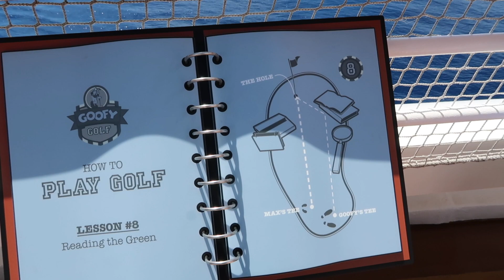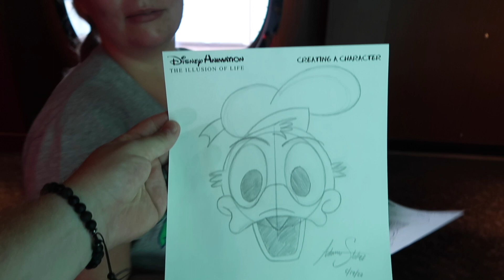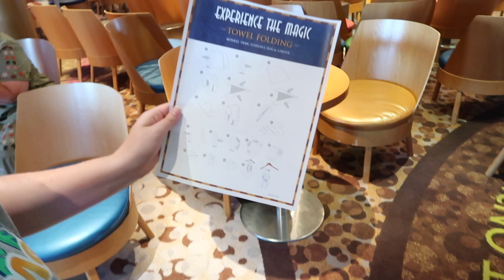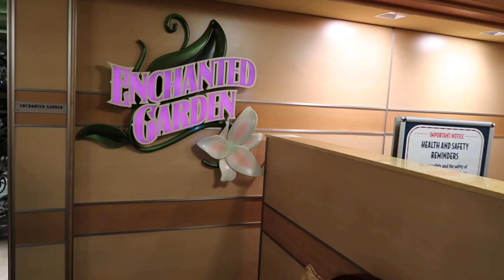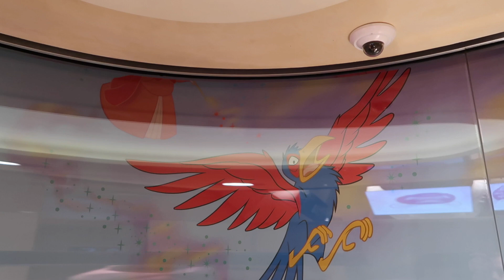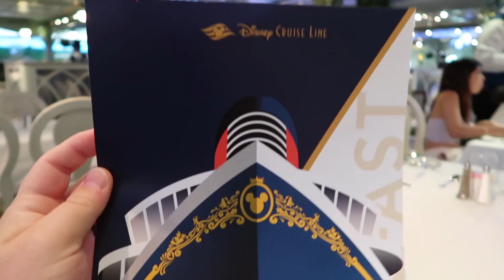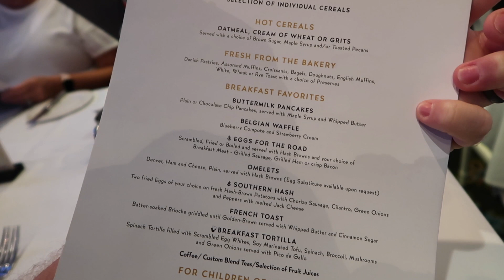Our last day on the Disney Dream : Day at sea, dinner at Enchanted Garden, & exploring the ship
Come along with us for our last day on the incredible Disney Dream. We had so much fun exploring the ship and checking out the fun onboard activities, eating at the breathtaking Enchanted Garden, and riding the AquaDuck at night!